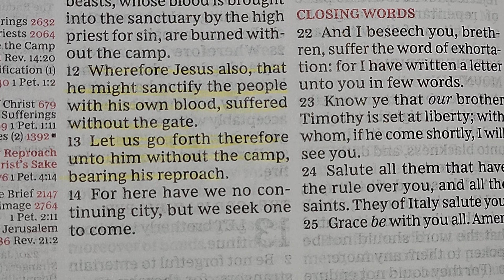Can't find a church home?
Hebrews 13:12-13
12 "Wherefore Jesus also, that he might sanctify the people with his own blood, suffered without the gate.

13 Let us go forth therefore unto him without the camp, bearing his reproach."